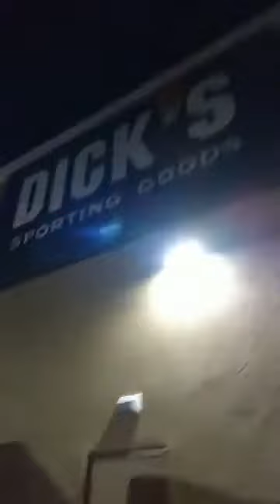A little tight